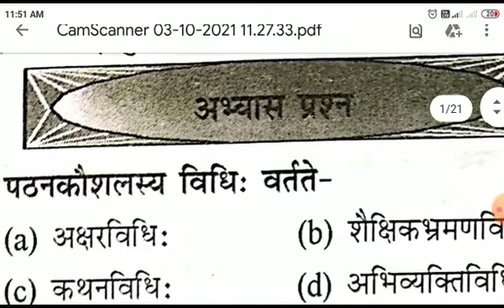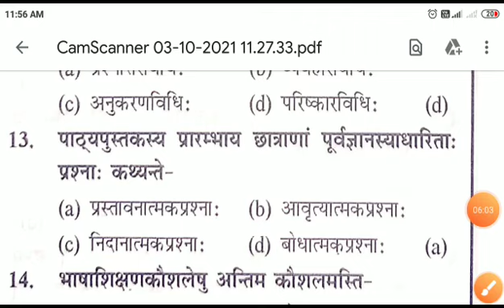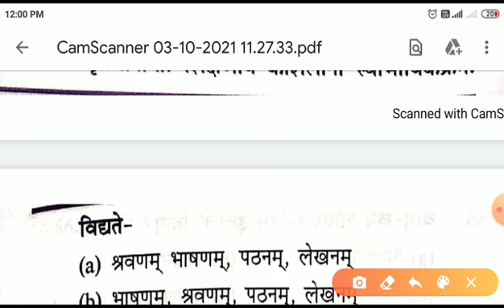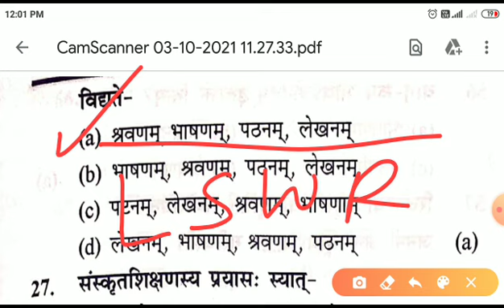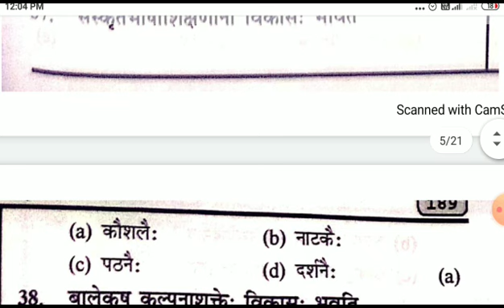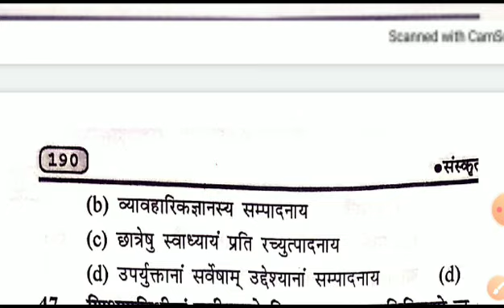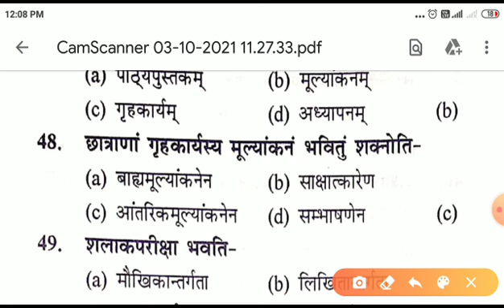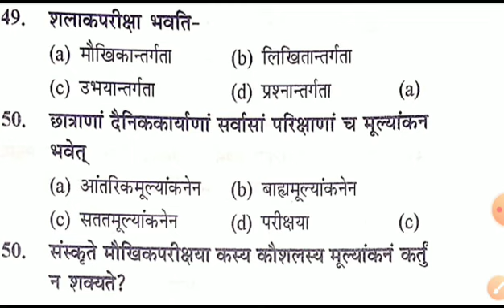संस्कृत की शिक्षण विधियां Part-1।। Sanskrit ki Shikshan vidhiya Part-1।।@ShriRamClasses17 ।।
REET 2017,2015 & RTET 2012,2011 में बाल विकास और शिक्षा शास्त्र के पूछे गए प्रश्न।।All CDP Questions

Reet 2020 Reet exam syllabus 2020 exam syllabus 2020 level first exam syllabus Reet level 1st syllabus Reet level II syllabus for state syllabus 8 8 new syllabus rtet new syllabus

रीट भर्ती परीक्षा 2020 सामाजिक का सिलेबस
रीट एग्जाम 2020 सामाजिक विज्ञान का सिलेबस
Neet exam 2020 syllabus
Reet exam 2020 new syllabus